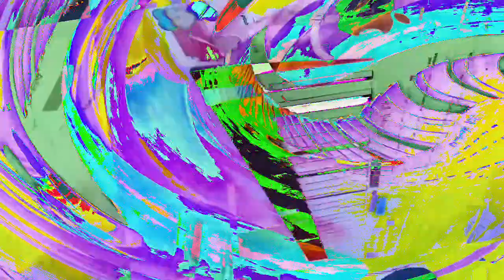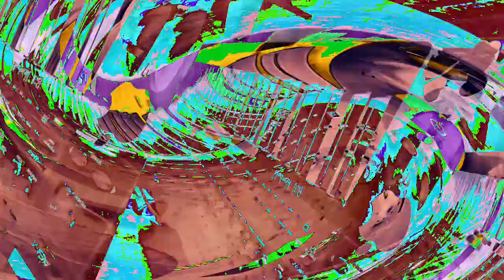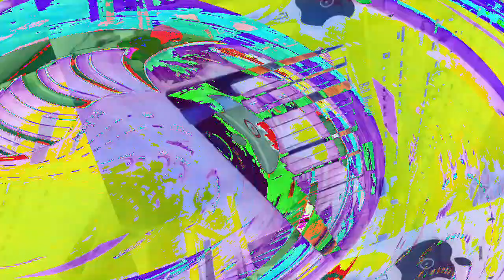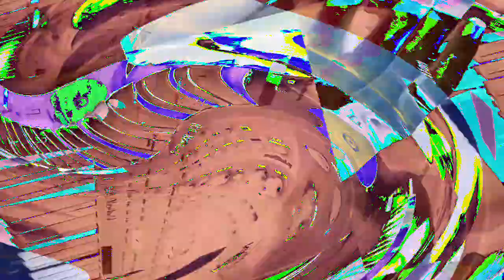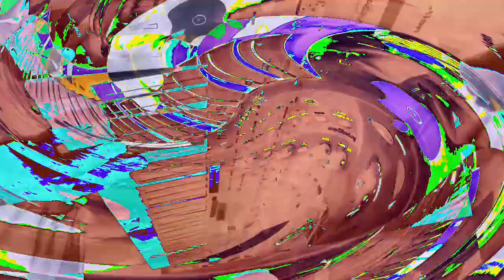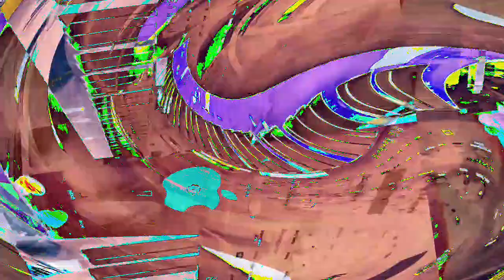[EPILEPSY WARNING] Movie 23 01 09 19h40m54s *Photosensitivity Warning*